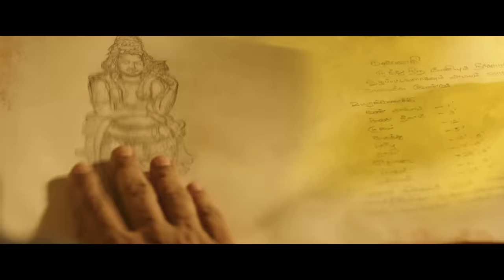Iraivi - Manidhi Video | Vijay Sethupathi | Santhosh Narayanan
Watch Manidhi official full song video from the movie Iraivi

Song Name - Manidhi
Movie - Iraivi
Singer - Brinda, Ananthu & Santhosh Narayanan
Lyrics - Vivek
Starring - Vijay Sethupathi, Bobby Simha, S. J. Surya, Anjali, Kamalini Mukherjee, Pooja Devaria, Karunakaran, Cheenu Mohan, Radha Ravi, Vadivukarasi
Producer - C. V. Kumar
Studio - K E Gnanavelraja's Studio Green, Abinesh Elangovan's Abi & Abi Pictures, C V Kumar's Thirukumaran Entertainment